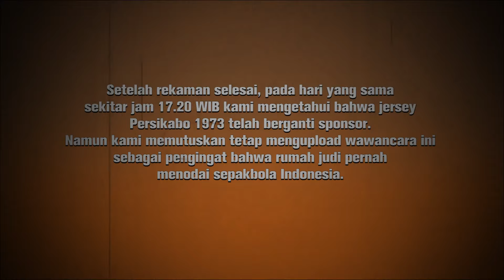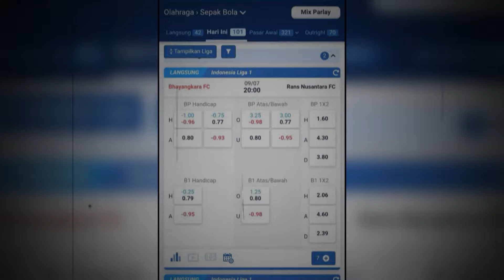[JUJUR-JUJURAN] SPONSOR RUMAH JUDI DI JERSEY PERSIKABO 1973 SIAPA YANG BEKING?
Good People, Koordinator Save Our Soccer (SOS) Akmal Marhali membuat laporan ke Polri soal adanya sponsor rumah judi di Liga 1 Indonesia. Adanya sponsor situs rumah judi internasional di beberapa tim Liga 1 ini menambah rumit  permasalahan yang ada di persepakbolaan Indonesia. Polisi diminta mengusut tuntas siapa di balik sponsor rumah judi itu. Sponsor situs judi ini membuat sepakbola Indonesia rentan disusupi kepentingan mafia judi.

Hal ini makin menambah pekerjaan rumah Ketua Umum PSSI Erick Thohir. Benarkah PSSI seperti kolam kotor yang harus segera dikuras?

Kang Dede Apriadi jujur-jujuran dengan Akmal Marhali soal salah satu borok yang ada di PSSI ini. Jujur ya, Mas!

Tim Produksi Ruang KD

Pemimpin Redaksi: Dede Apriadi
Kepala Departemen: Ponco Wijaya
Produser: Ranti Nuraeni
Video Journalist: Januar Yudha
Asisten Produksi: Fahdin Nur Ainulyaqin